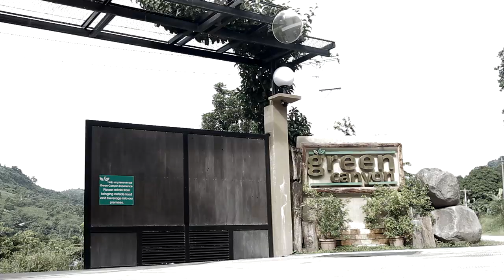Executive - Legislative Agenda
Watch the highlights from the Executive Legislative Agenda in 2016. This was aimed to formulate projects and programs to be implemented within the city and which are centered in genuine and truthful public service.